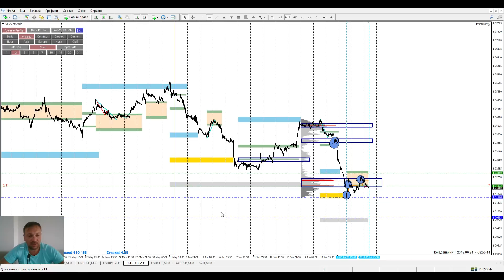Аналитический обзор рынка форекс от Евгения Каташева на 24.06.2019.